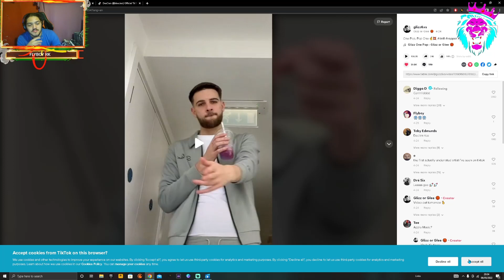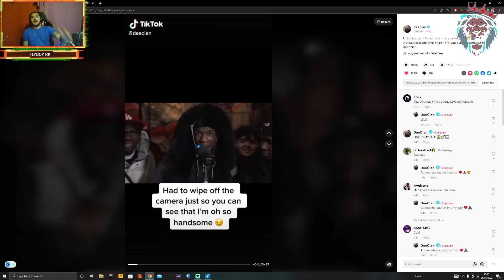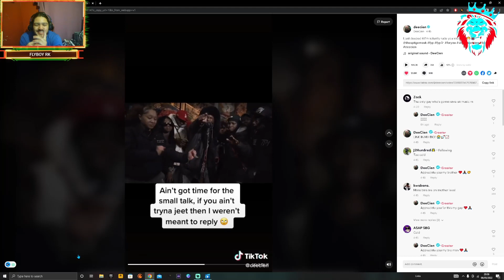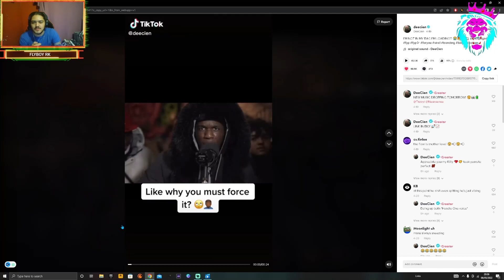Flyboy Reacts To... Deecienn - Smoke Sessions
HEY ITS YA BOI FLYBOY RK

Appreciate you Viewing the reaction Video. A Subscription will be very much Appreciated. Should you do this, our way of saying Thank you, we will Give you, no Charge, A free hug We will be Emailed that you have Subscribed to us and we will Visit your YouTube Channel & give you the Web Address of your Free Download.

Excited to Learn the lyric meaning?

 [Step#2] comment on the video

 [Step#4] share to a friend

Social Me

Other Searches People are Searching on YouTube Like the lyric meaning